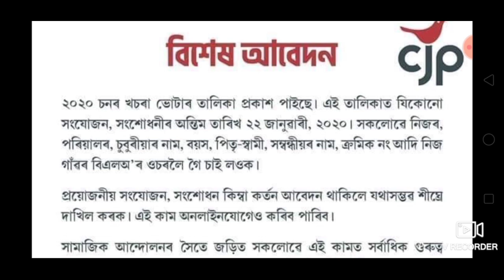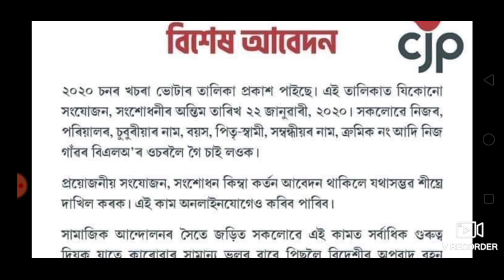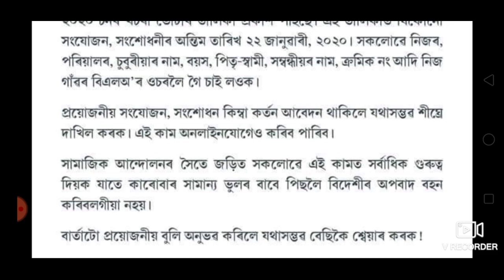এতিয়াই Check কৰক 2020চনৰ Voter List কিবা তথ্য ভূল থাকিলে শুধৰণী কৰক//How to check voter list 2020